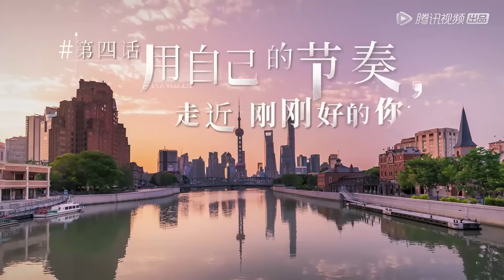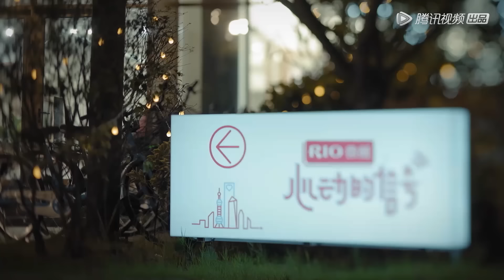《心动的信号S5》纯享EP04(上)：女4浩然亲密互动，万万吃醋了？| Heart Signal S5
《心动的信号5》都市男女恋爱社交推理真人秀节目，节目以“信号小屋”中素人单身男女日常相处的生活细节和情感走向为主体，每期心动侦探团来反观和解读8位素人之间的情感交流和心动信号，并进行心动连线。
出演嘉宾：Angelababy，李承铉，吴昕，汪苏泷，孟子义

00:00 更多精彩视频尽在 WeTV / Tencent Video APP
00:30 下载 WeTV / Tencent Video APP 看海量完整版腾讯视频